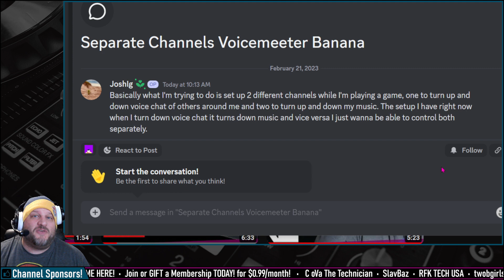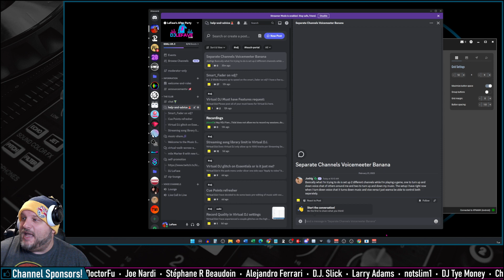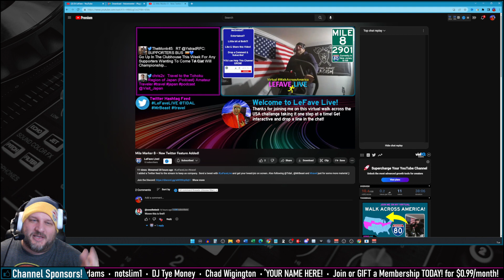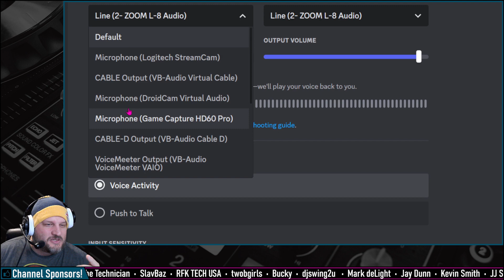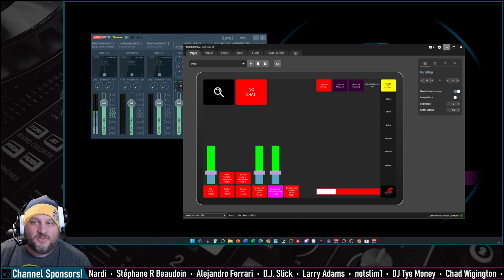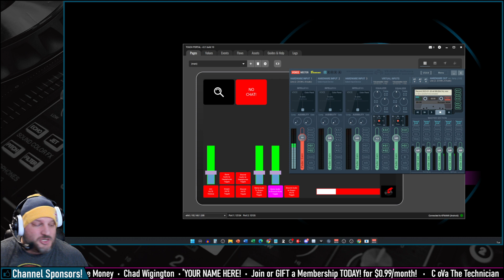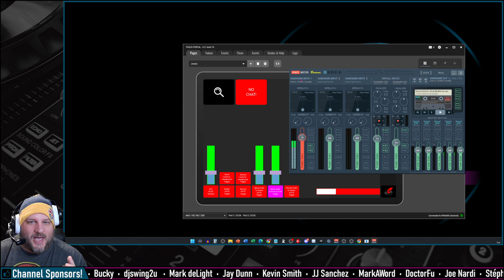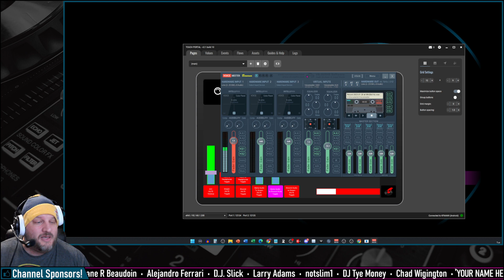Voicemeeter Banana Tutorial: Separate Discord & Music | Master Audio Control Podcasts LiveStreams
🎬 **About This Video:** It's complicated until it's not! Follow along and see how easy it is to separate your Discord Audio with your Music using Voicemeeter Banana and then we kick it up a notch and set up some controls inside of Touch Portal for total control of your Audio!!!

Still have questions? Hit me up on my Discord in the Help and Advice channel